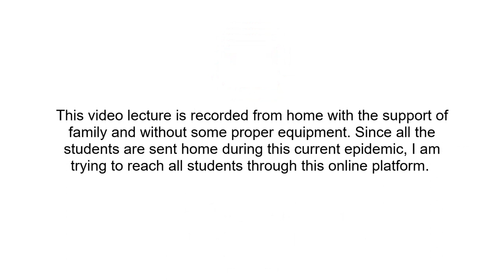EE 101: Lecture 30: Balanced Wye Delta Systems